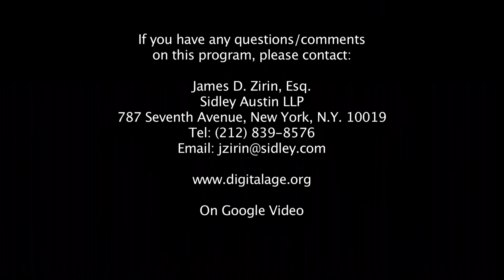Jim Zirin-Will We Find a Cure for Cancer and Alzheimer’s Anytime Soon?-Marc Tessier-Lavigne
Science is on the march in the heart of New York City. With five Nobel Laureates on its faculty, Rockefeller University scientists are working to unlock the mysteries of dreaded diseases such as cancer and Alzheimer’s. Rockefeller’s President, Dr. Marc Tessier-Lavigne, tells Jim Zirin of some of Rockefeller’s breakthrough discoveries, and updates the prospects for further advances in the service of humanity.